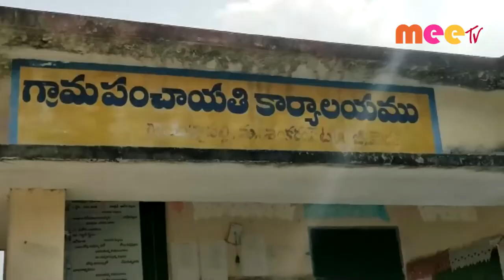మిర్జాపల్లి లో గ్రామసభ //18.12.2020// MEE TV NEWS//